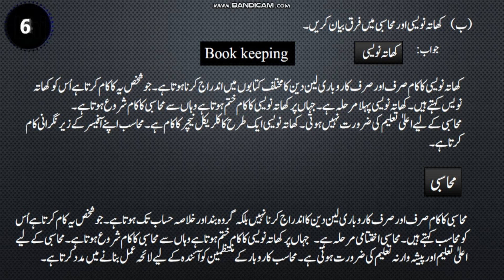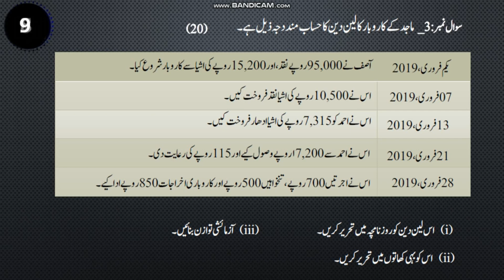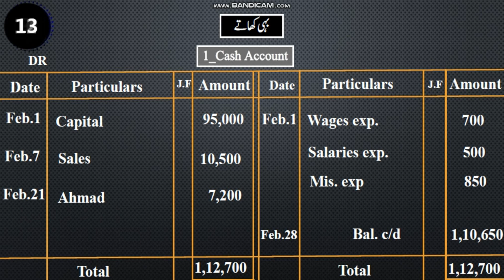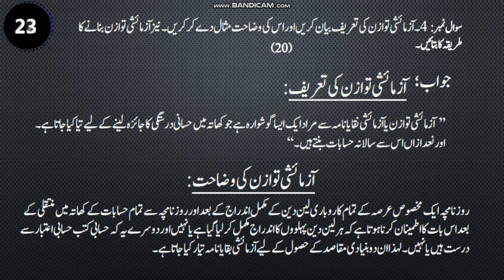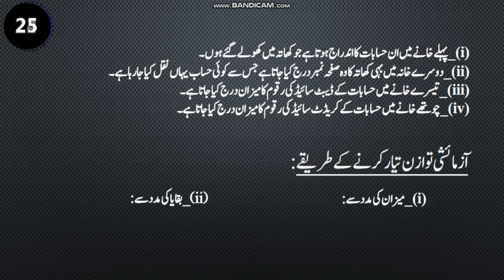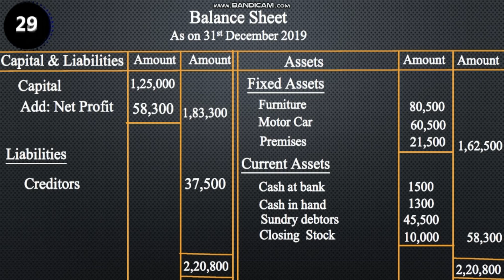AIOU Code 311 Solved Assignment No.1 Spring 2020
AIOU Course Code 311
Book Keeping & Accountancy    ( کھاتہ نویسی و محاسبی )
Solved Assignment No.1
Level: FA/I.com
***You Can Submit Your All Assignments Before 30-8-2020***
NOTE:
Dear Students!